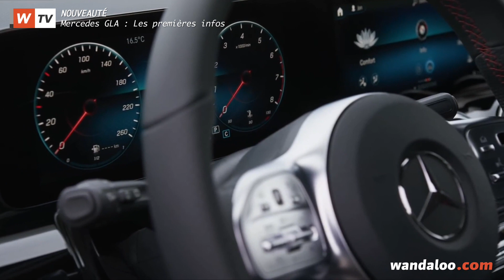Mercedes GLA 2021 - les premières infos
Dans l'espace de 6 ans, ce sont près d'un million d'exemplaires de la première génération du Mercedes GLA qui ont trouvé preneurs. Aujourd'hui, c'est la seconde génération qui a été révélée sur le NET , et de fort belle manière ! Détail sur